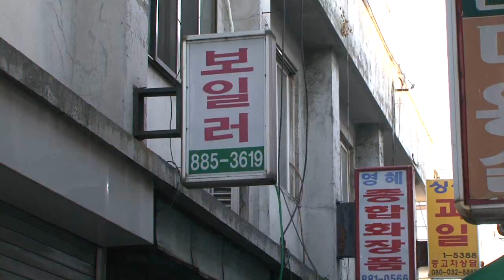인천 도새재생 늑장 사업으로 "주민 살길 막막"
경인방송 NIB 뉴스-4월 첫째주
집중취재 "누구를 위한 도시재생 사업인가" - ②생존권 보장 받지 못하는 원주민들

[앵커]
인천 곳곳에서 재개발사업이 더디게 진행돼 지역 주민과 인근 상인들의 불만이 높아지고 있습니다. 주민들은 현실적인 이주대책을 요구하고 있지만 인천시는 사실상 손을 놓고 있는 상탭니다. 김명철 기잡니다.

[리포트]
도시재생 사업이 시작되면서 문을 닫은 상점이 곳곳에 즐비합니다.

그동안 이용해 오던 주민 대부분이 이곳을 떠나 상점들은 문을 닫고 거리는 텅 빈 상탭니다. 반찬 가게도 약국도 영업을 그만둔 지 오랩니다.

상가 앞은 쓰레기 더미가 그대로 방치돼 쓰레기장을 방불케 합니다. 폐허로 변한 마을에는 아직 자리를 지키고 있는 상점도 있지만 지급받은 보상금으로는 다시 장사를 시작하기 어렵습니다.

[인터뷰-김윤태/재개발지구 상인]
"지금 보상금으론 아무것도 못해요. 떠나고 싶어도 (받은 보상금으로)할 수 있는 게 없어... 그래서 어쩔 수 없이 있는 거예요.

도시 재생사업이 시작된 지 1년이 됐지만 철거민 중 20%는 보상금 문제로 발이 묶여 있는 상탭니다. 지역주민들은 나아질 기미가 안 보이는 느림보사업에 막막한 심정입니다.

[인터뷰-신현욱/재개발지구 상인]
"하루에 손님이 한 두명이예요. 이 일대 상권은 다 죽었어...어디로 떠날까 그 생각 뿐이예요."

[스탠드업]재개발 사업이 지지부진하자 주변 상인들도 생계를 찾아 줄줄이 떠나고 있는 상탭니다.

이 일대 상권이 무너지면서 이주대상이 아닌 인근 지역 주민들도 고통받기는 마찬가집니다.

주변 편의시설이 문을 닫다보니 생필품을 구하는데 여간 불편한 것이 아닙니다. 결국 이들도 하나 둘씩 보따리를 싸고 있는 실정입니다.

[인터뷰-박계옥/도화2동]
"모든 게 다 없어요. 반찬 살 곳도 약국도.. 모든 게 다 아쉬워요. 어떻게 할 수가 없어요. 아주..."

늑장사업으로 주민들의 고통은 날로 늘어 가지만, 아직 해결하지 못한 주민들에 대한 현실적인 이주대책이 가장 큰 문젭니다.

사업주체인 도시개발공사는 자금 유동성 문제를 이유로 사실상 손을 놓고 있는 상탭니다. 인천지역 최대 재생사업 지구인 서구 루원시티도 상황은 마찬가집니다.
떠나지 못한 철거민들은 보상금 문제는 고사하고 생존권조차 보장 받지 못하고 있습니다.

경인방송 NIB 뉴스 김명철입니다.

[경인방송 NIB 뉴스=김명철 기자]